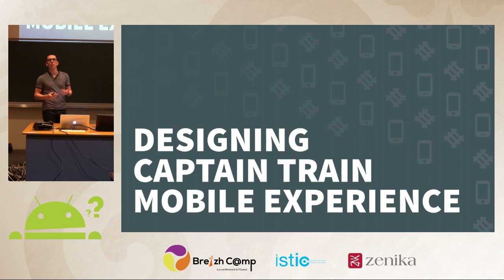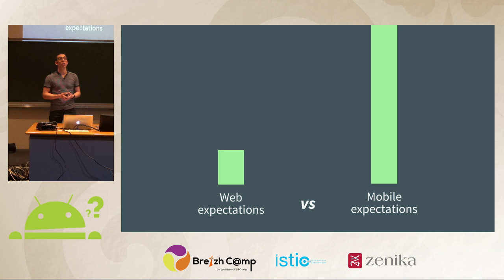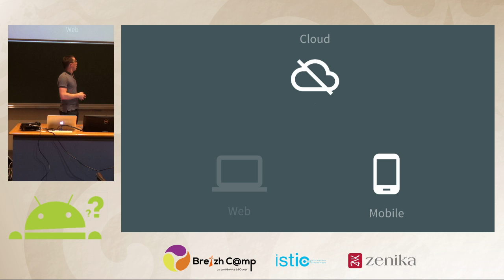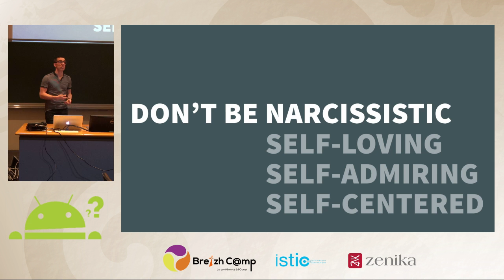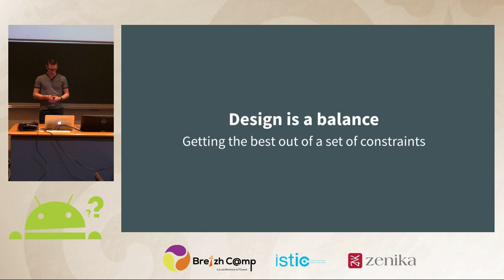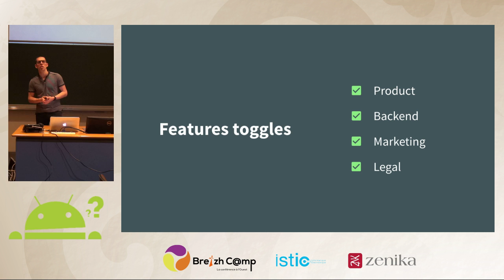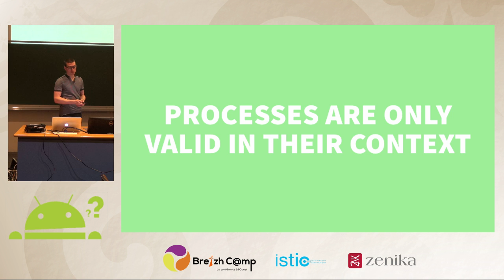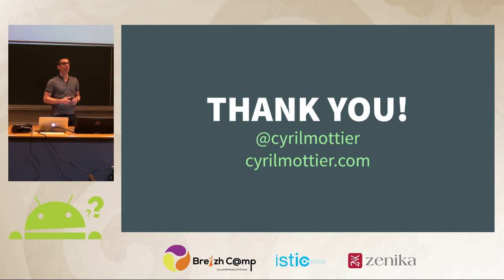[AndroidRennes] Designing Captain Train Mobile Experience (Cyril Mottier)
Développer une application mobile est un processus complexe. Cela exige des compétences en conception UI et UX et de grandes capacités en développement. Le processus est encore plus compliqué quand l'application que vous construisez est le compagnon d'une application web existante.

Dans cette présentation, nous expliquerons le processus complet de création d'une application mobile en utilisant une application web comme point de départ. Nous utiliserons l'application Android Captain Train comme principal exemple et nous expliquerons comment la plupart des problèmes ont été confrontés et résolus de façon à créer une expérience utilisateur mobile-friendly.